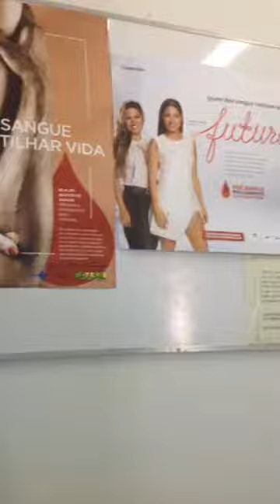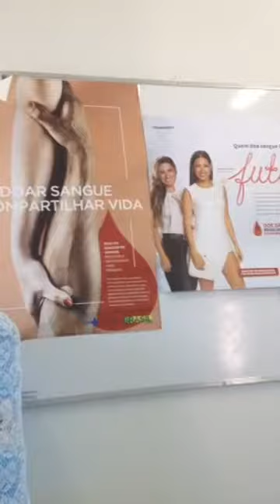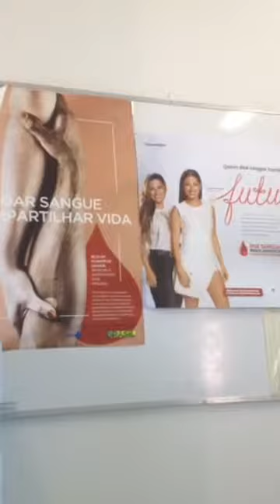SELEÇÃO DE MMA DE PONTA GROSSA SALVANDO VIDAS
HOJE OS CAMPEÕES INTERNACIONAIS DA SELEÇÃO PONTAGROSSENSE DE MMA, ESTIVERAM NA DOAÇÃO DE SANGUE DA HEMEPAR, NA CAMPANHA MMA SALVANDO VIDAS EM PONTA GROSSA.